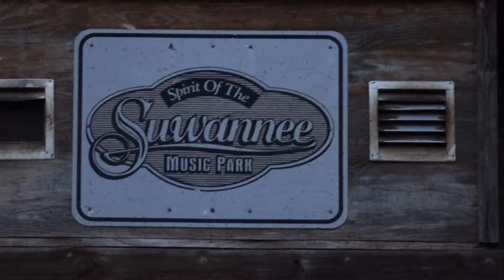Bat House Hulaween 2016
Suwannee  music  park 2016 Hulaween